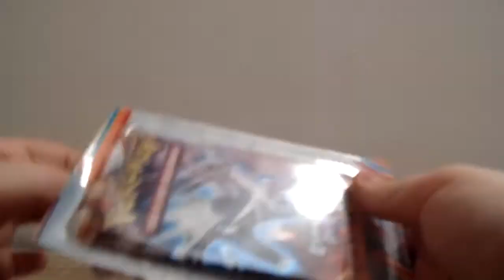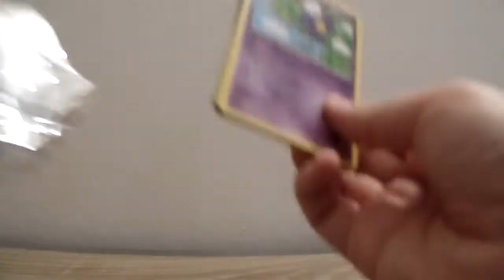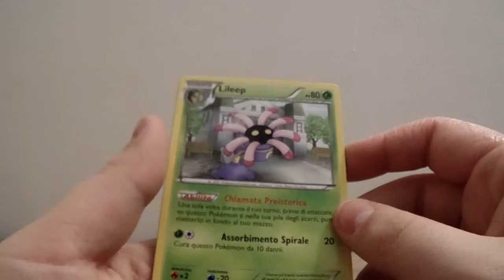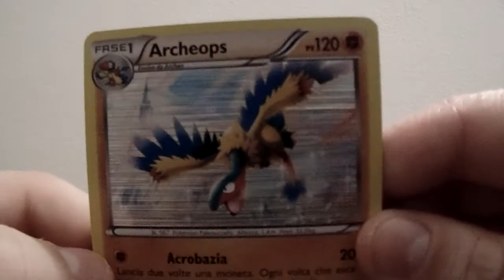★HOLO Pull★ Pubblicità / Ringraziamenti | Apertura 1 Bustina Pokemon N&B Esplosione Plasma ᴴᴰ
POTRESTI ESSERE NOMINATO PROPRIO TU!!:D Se mi avevate chiesto pubblicità, ecco i primi 8, tutto arricchito da un metodo originale aprendo una splendida bustina pokemon con Holo!